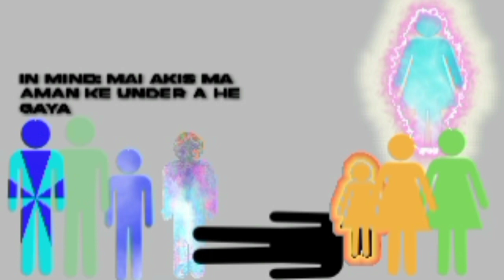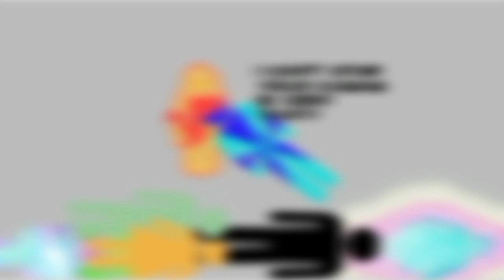The Horror Shalu Didi | part 1